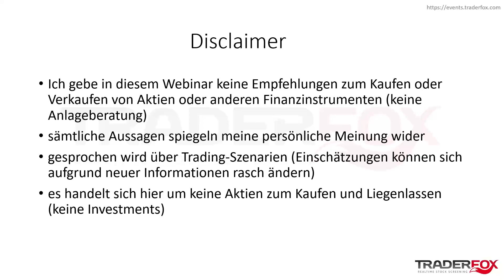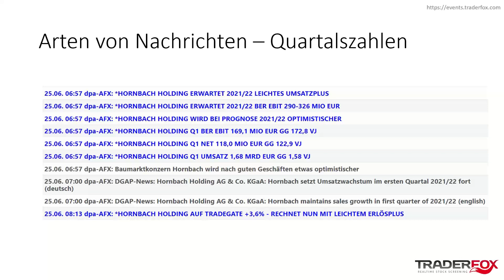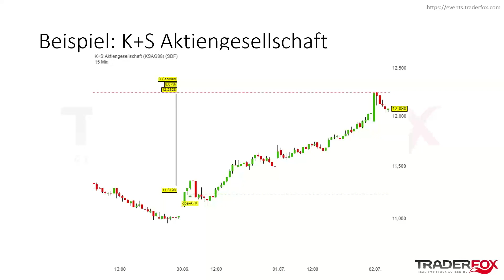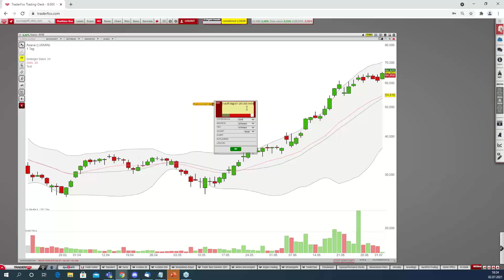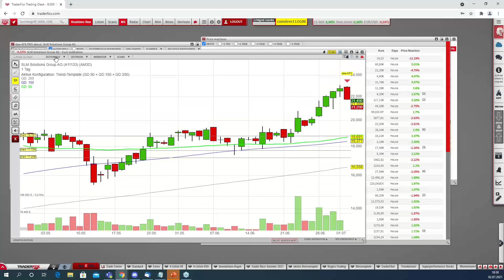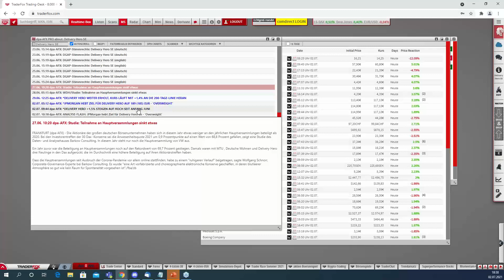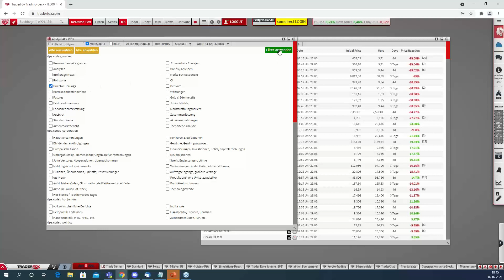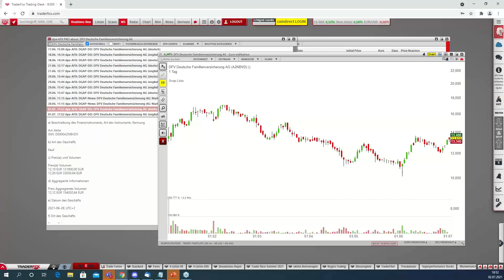Nachrichten als Basis für Trading Szenarien - So funktioniert es!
Insider-Deals, Quartalszahlen, Großaufträge und Analysten-Kommentare adressieren jeweils unterschiedlich Anlegergruppen - In diesem Webinar gehen wir genauer darauf ein